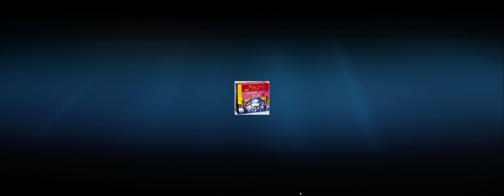J. S. Bach: (Complete works/104) Cantatas (12/59)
Kantaten (12/59)

Holland Boys Choir
Netherlands Bach Collegium
Ruth Holton: soprano (BWV 199 & 161)
Marjon Strijk: soprano (BWV 106)
Sytse Buwalda: alto
Knut Schoch: tenor
Bas Ramselaar: bass
Pieter Jan Leusink: conductor

BWV 106:
Anneke Boeke: recorder
Katherin Steddon: recorder
Freek Borslap: viola da gamba
Ivanka Neeleman: viola da gamba

BWV 199:
Peter Frankenberg: oboe
Frank Wakelkamp: cello piccolo (6)

BWV 161:
Anneke Boeke: recorder
Katherin Steddon: recorder

I. Gottes Zeit ist die allerbeste Zeit (BWV 106) Ohne Bestimmung
01.) 00:02 Sonatina
02 a.) 02:45 Gottes Zeit ist die allerbeste Zeit
b) Arioso (tenor): Ach Herr, lehre uns
c) Arioso (bass): Bestelle dein Haus
d) Arioso (soprano): Es ist der alte Bund
03 a.) 12:02 Aria (alto):In deine Hände
b) Arioso-Choral (alto, bass): Heute wirst du mit mir
04.) 18:41 Coro: Glorie, Lob, Ehr und Herrlichkeit

II. Mein Herze schwimmt im Blut (BWV 199) Am 11. Sonntag nach Trinitatis
05.) 21:32 Recitativo (soprano): Mein Herze schwimmt im Blut
06.) 23:40 Aria (soprano): Stumme Seufzer, stille Klagen
07.) 30:32 Recitativo (soprano): Doch Gott muss mir gnädig sein
08.) 31:36 Aria (soprano): Tief gebückt und voller Reue
09.) 40:37 Recitativo (soprano): Auf diese Schmerzensreu
10.) 40:52 Choral (soprano): Ich, dein betrübtes Kind
11.) 42:49 Recitativo (soprano): Ich lege mich in diese Wunden
12.) 43:38 Aria (soprano): Wie freudig ist mein Herz

III. Komm, du süsse Todesstunde (BWV 161) Am Sonntag Estomihi
13.) 46:04 Aria (alto): Komm, du süsse Todesstunde
14.) 50:46 Recitativo (tenor): Welt, deine Lust ist Last
15.) 52:39 Aria (tenor): Mein Verlangen
16.) 58:23 Recitativo (alto): Der Schluss ist schon gemacht
17.) 1:00:40 Coro: Wenn es meines Gottes Wille
18.) 1:04:18 Choral (coro): Der Leib zwar in der Erden

Ich besitze KEINE Rechte für diese Musik.
Mein YT-Kanal ist NICHT monetarisiert.

rhw